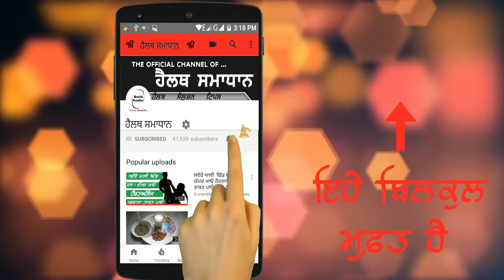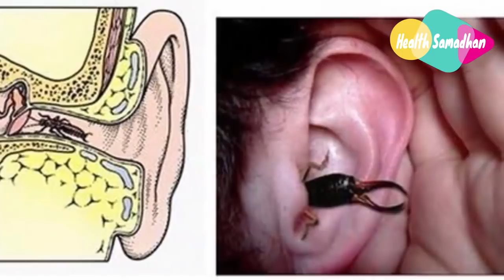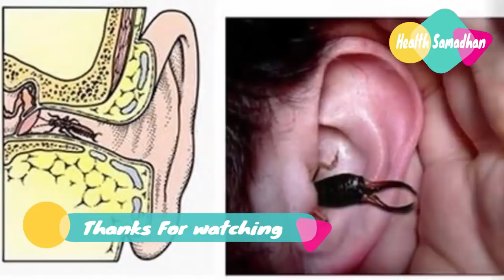ਜਰੁਰ ਵੇਖੇ: ਜੇਕਰ ਕਿਸੇ ਮਨੁੱਖ ਨੂੰ ਕੰਨਖਜੂਰਾ ਕੱਟ ਲਾਵੇ ਜਾਂ ਕੰਨ ਵਿੱਚ ਵੜ ਜਾਵੇ ਤਾਂ ਕੀ ਕਰੋ?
ਹੈਲੋ ਦੋਸਤੋ ਹੈਲਥ ਸਮਾਧਾਨ ਵਿਚ ਤੁਹਾਡਾ ਸਵਾਗਤ ਹੈ।  ਅੱਜ ਇਸ ਵੀਡੀਓ ਵਿਚ ਅਸੀਂ ਤੁਹਾਨੂੰ ਦੱਸਾਂਗੇ ਕਿ- ਕੰਨਖਜੂਰਾ ਕੱਟ ਲਾਵੇ ਜਾਂ ਕੰਨ ਵਿੱਚ ਵੜ ਜਾਵੇ ਤਾਂ ਕੀ ਕਰੋ?   - ਇਸ ਲਈ  ਇਸ ਵੀਡੀਓ ਨੂੰ ਅੰਤ ਤਕ ਜਰੂਰ ਦੇਖਣਾ

Hello friends Welcome to the Health Samadhan. In this video we will tell you today - What to do if the earthing is cut off or cut into the ear? - so be sure to watch this video until the end